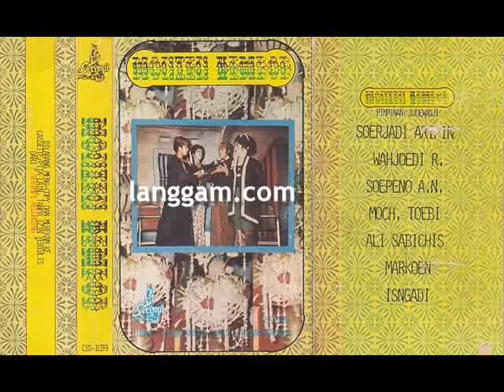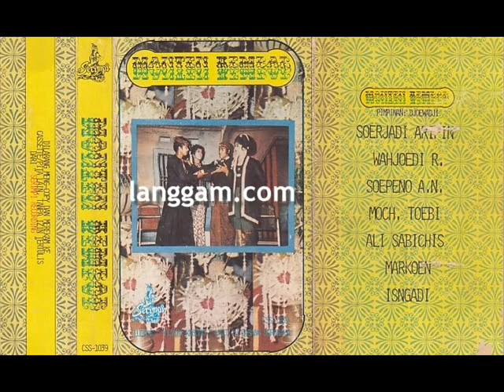LUDRUK WIJAYA KUSUMA - MANTEN KEMBAR (BAGIAN PERTAMA)